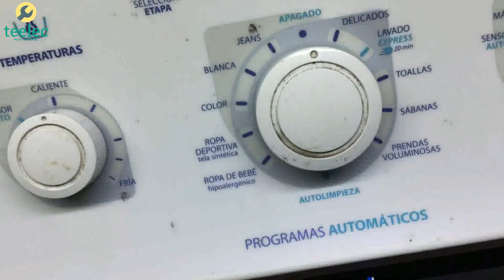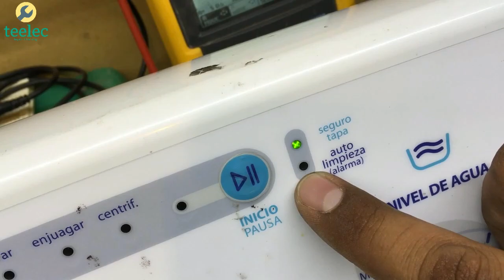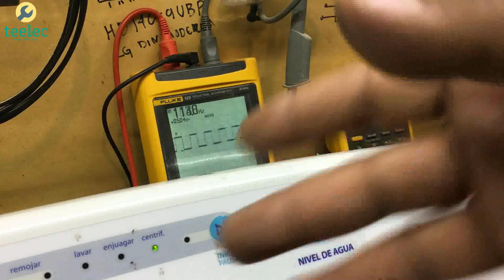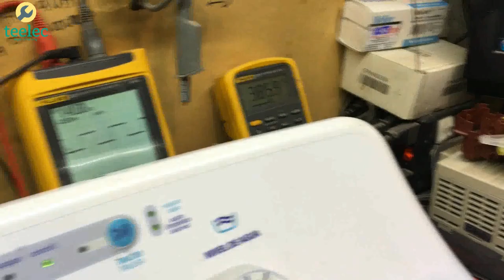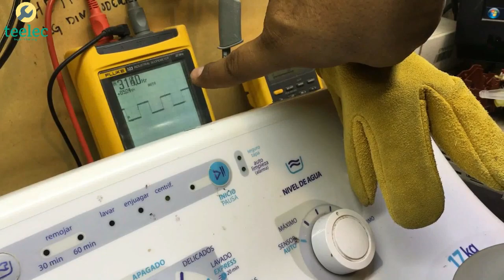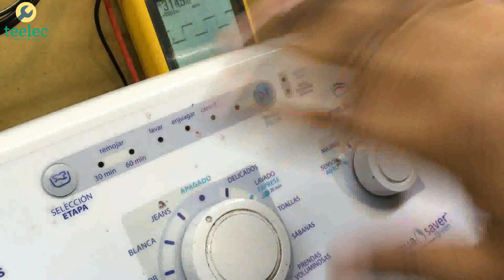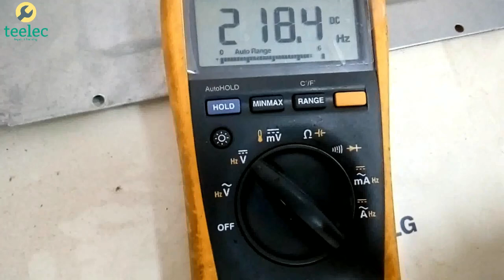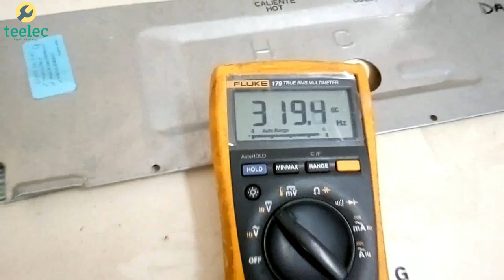Test de velocidad lavadora Mabe Kraken en banco de trabajo VIDEO 5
Reparación de tarjetas electrónicas de Línea Blanca a nivel nacional
visita nuestra tarjeta de presentación digital,
ahí encontraras nuestro WhatsApp directo, Facebook, dirección de negocio y mas.